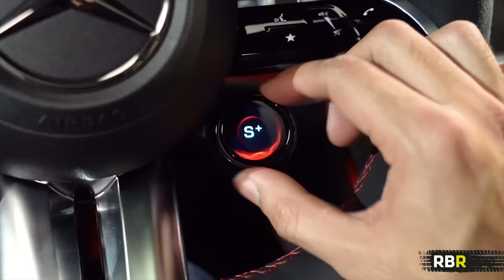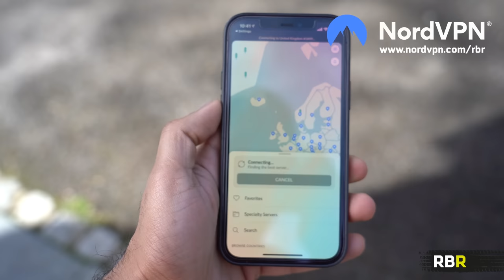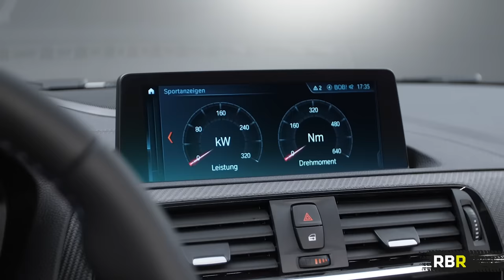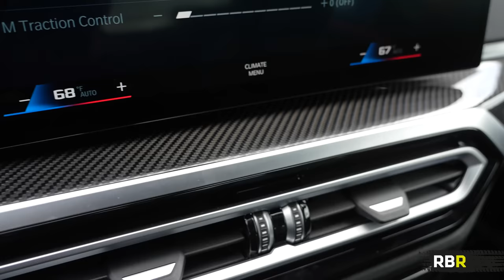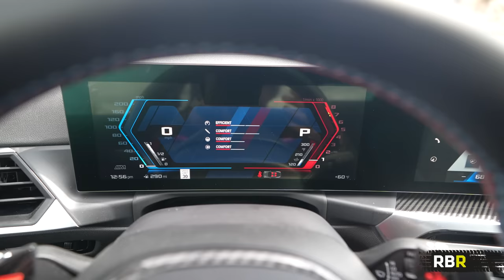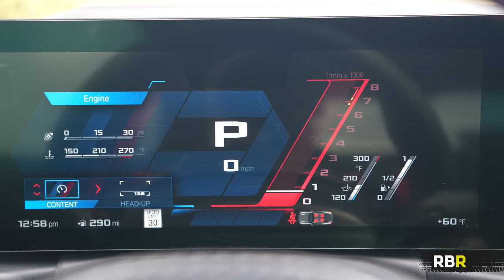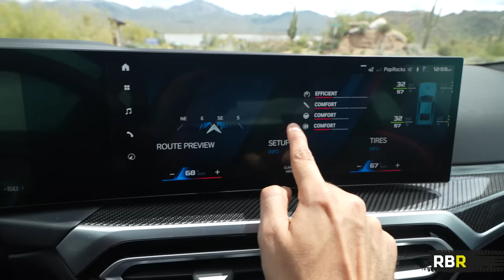New M2 is BMW’s Top Gun! First Drive!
🌎  Get NordVPN 2 year plan + 4 months free deal here ➡️ It's risk-free with Nord's 30-day money-back guarantee!

Welcome back to RBR guys! I’m in Phoenix Arizona, for the first drive of the flagship BMWM car - This is the new BMW G87 M2.

TheM2 - the original was the first of its name, and in short time became M’s biggest selling model with them delivering over 60,000 units. And why not, we all love the original M2, in all of its variants. From the characterful N55 engine original, to the dynamic and brutish S55 that made the Competition and CS instant classics!

But that’s really the problem isn’t it. An instant classic is a hard act to follow, and that’s what the G87 is tasked with.

The formula is thankfully pure: a 6 cylinder 3.0 S58 engine, giving up to 550NM, and 460 BHP, 10 more than the last CS - with your choice of manual or auto to a pure RWD car. It also has all the chassis technology and rigidity measures from M3 and M4 like, including M Adam price suspension and unique struts.

It has the same front and rear axles as the M4, thus Track widths are identical which means it’s wide as hell, 3.3 cm wider than the old one, and actually lower!

I love the design. I want to share the design sketches they did with you, because I love them, and they really impart where they’re going with on this. Inside deserves a deep dive too, with the new Curved Display and numerous BMW M touches!

We will also go over all the M2 M performance parts of this generation, as there are a tonne of them!

But with so much similar to M4, and weight almost the same too - in my humble opinion it has an uphill battle, can it be good enough to convince us to pay that much more, vs buying the brilliant old one? Let’s find out today!

Up next on RBR is the new BMW XM first drive in the USA, and then a surprise video at Top Gear! :)

CREDITS:

Love my special effects?!
You can use some of them too!! Head over to Production Crate, my only resource for video VFX!

Please note all driving shots have been filmed either by professionals in a safe environment, or sped up for dramatic effect, or on closed roads. Please drive safely!